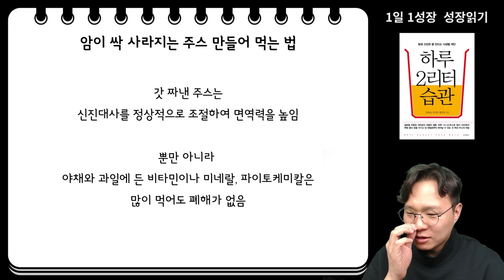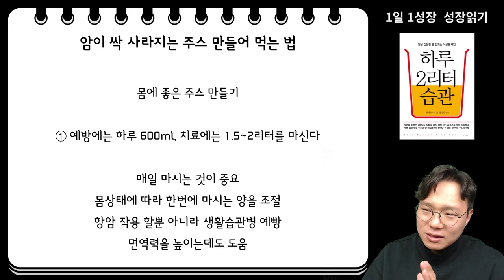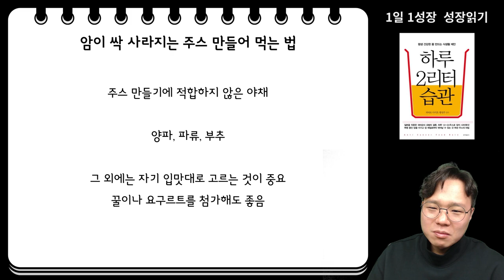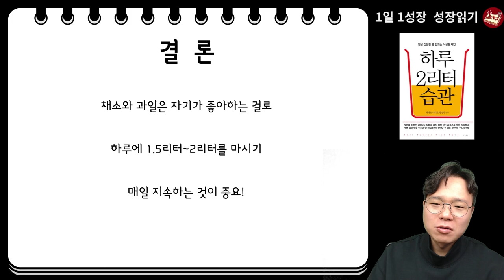6개월 시한부 말기암도 싹 사라진~ 채소과일 주스 만드는 법 I 와타요 다카호 I 암치료 I 하루 2리터 습관